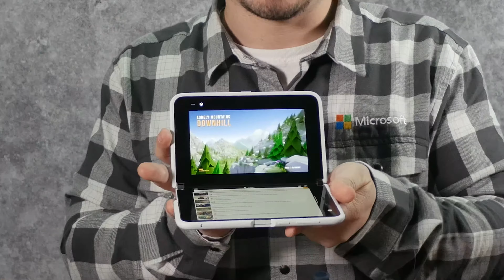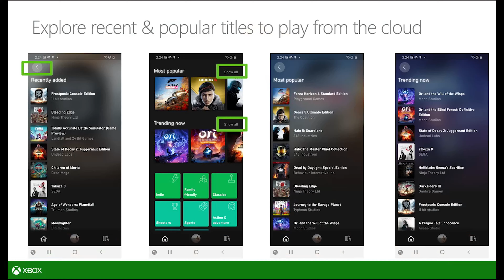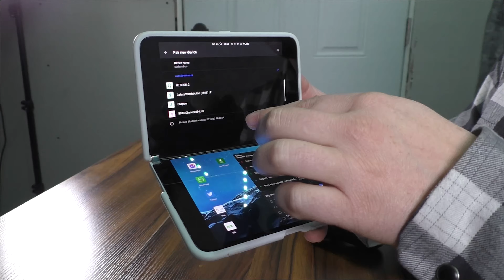Cloud Gaming with Surface Duo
Learn more about the cloud gaming experience on a Surface Duo!

This content is for Microsoft field team members and sales professionals across the country. Content is produced by Microsoft employees.